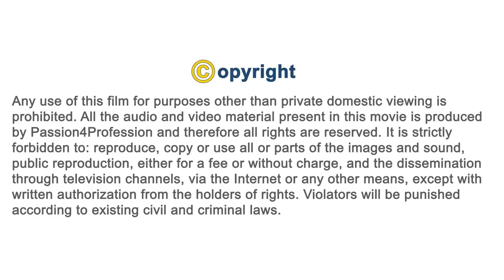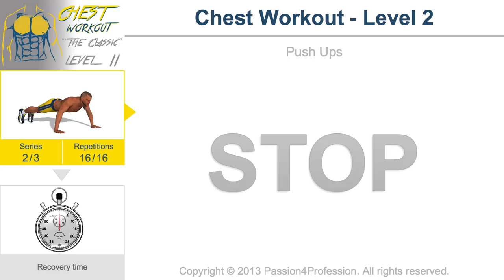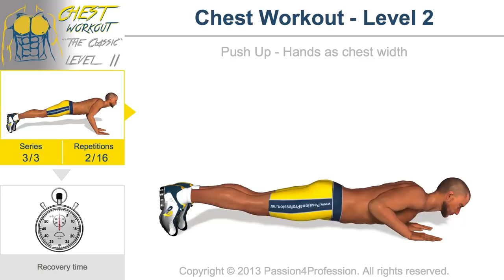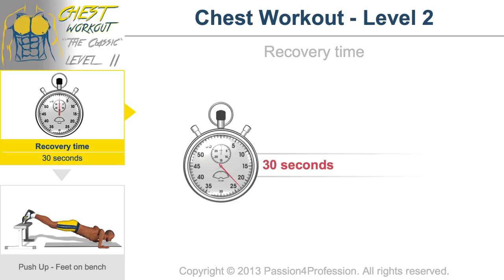Chest Workout - Level 2 - Music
This basic training for your chest muscles is easy and can be used by anyone (men and women alike), given that all the exercises involve supporting the knees. This way you use only half of your body weight making this weight bearing exercise easy to do. It is therefore recommended for beginners.

2 - Recovery Time 00 min. 30 sec.
4 - Recovery Time 00 min. 30 sec.
6 - Recovery Time 00 min. 30 sec.
8 - Recovery Time 00 min. 30 sec.
10 - Recovery Time 00 min. 30 sec.
12 - Recovery Time 00 min. 30 sec.
14 - Recovery Time 00 min. 30 sec.
16 - Recovery Time 00 min. 30 sec.